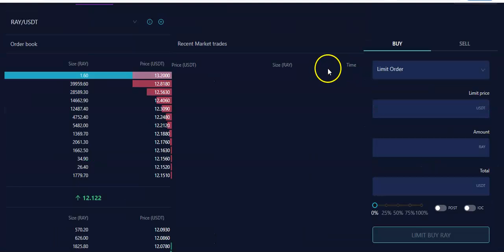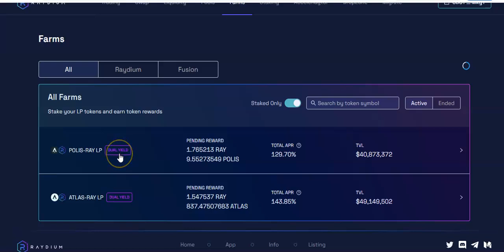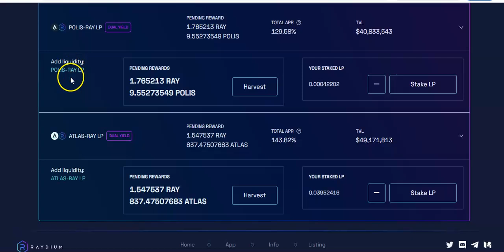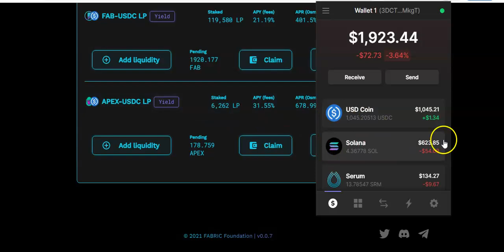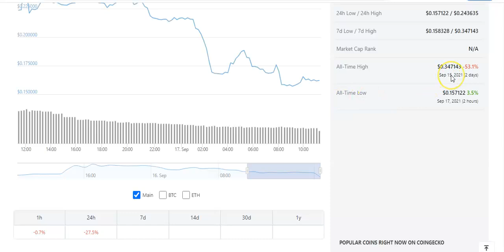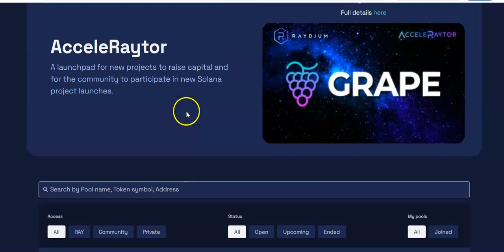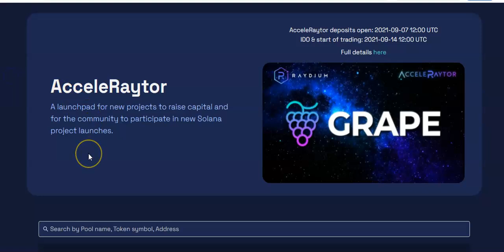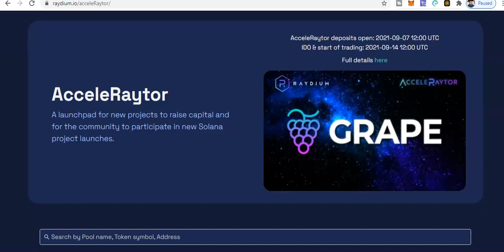HOW TO BRIDGE THE SOLANA NETWORK✅